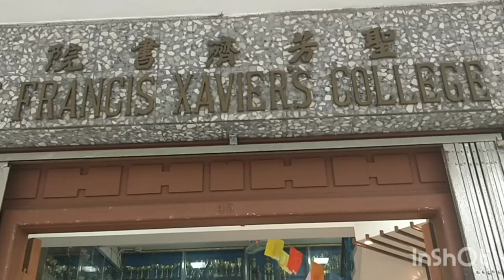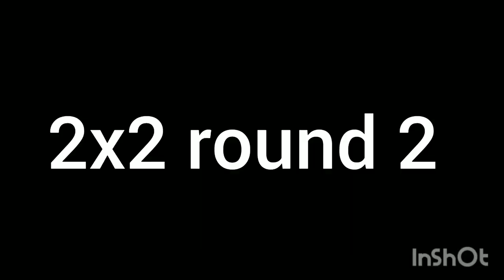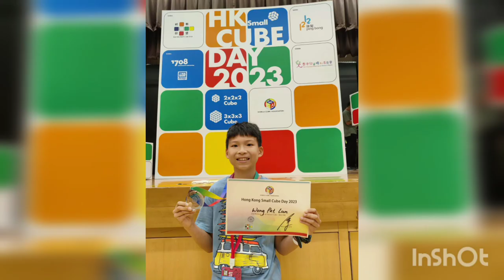Hong Kong Small Cube Day 2023 vlog